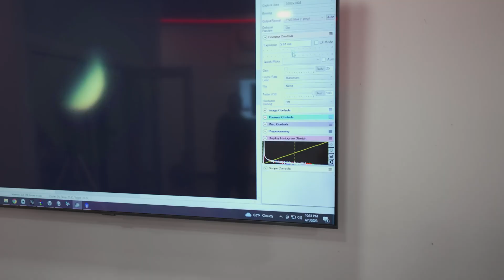Bruneau Dunes State Park Observatory - Grand Opening Day!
Join us on the final of three videos in our Bruneau Dunes State Park Observatory project!

Veritas Maintenance based in Idaho partnered with Sea West to design and build the new world-class Bruneau Dunes State Park Observatory. At the heart of this new observatory is a PlaneWave CDK700 observatory system that is enclosed in a fully automated 20.6’ Ash Dome. Supporting the observatory are an all-sky camera and weather station. These two components are vital for protecting the observatory during entirely remote operation.